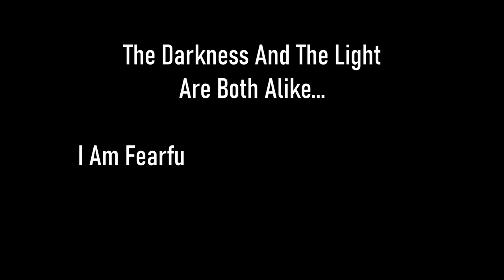Skyrim SE [Vigilant Of Stendarr] Dragonborn DLC Ep.136